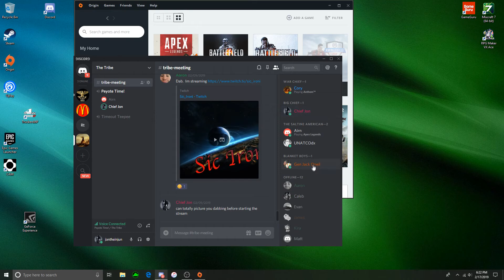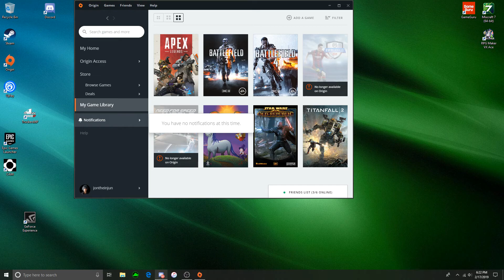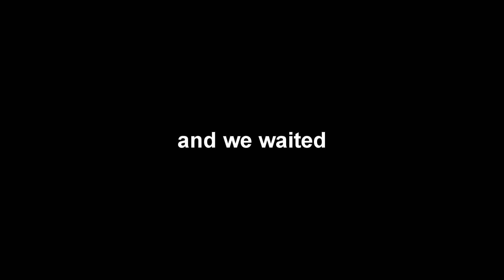Gaming and Music Channel Trailer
just my trailer of stuff I've done, and stuff to come, also includes music from my Launchpad series check it out!!!

in these videos I've brought some friends along so check them out

throw some support their way too :)